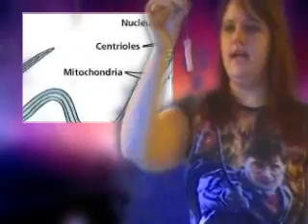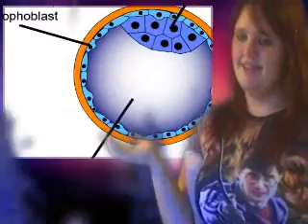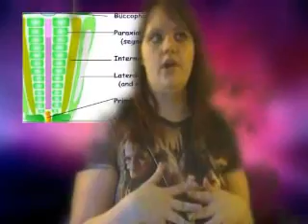Vertebrate Zoology - Embryonic Development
For Vertebrate Zoology

Sources
1. Nova. (2001). "Life's Greatest Miracle." WGBH

2. Johnson. (2005). Online learning center. [0].

3. Iupui department of biology. (2004, March 3).